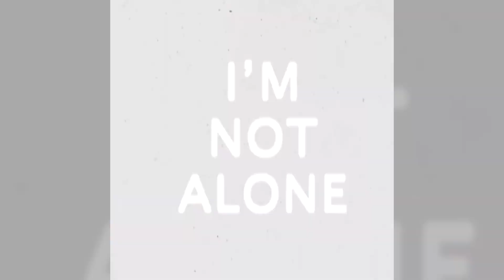Alan Walker - Alone Coming Soon to Rolling Sky!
Hello Everyone! A brand new amazing level for Rolling Sky is coming soon with Alan Walker's big hit - Alone. Want to know more about this level and join the Beta testers?

These videos were found by Chao Shen from our Discord server

Let me know how hard do you think this level will be in the comment section below.

I will bring you the full gameplay of the new level as soon as possible.